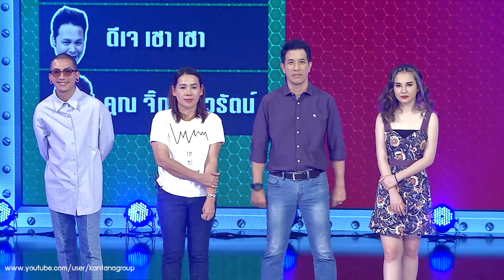ทีเด็ดลูกหนี้ ออกอากาศ 7 มิถุนายน 2561